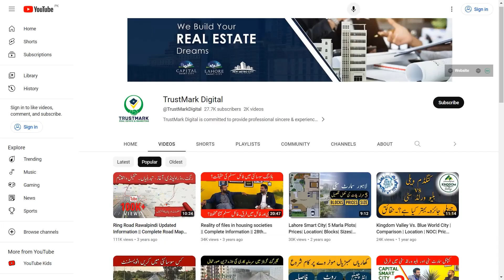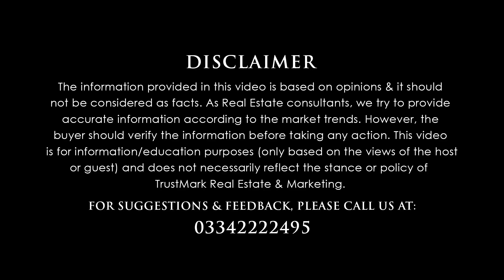Blue World City Islamabad Latest Update: General Block, NOC Status 2023, Booking, Latest Site Visit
Blue World City Islamabad Latest Update Today!

In this video, we bring you the latest update on Blue World City Islamabad, specifically focusing on the General Block Phase 2 location, NOC Status for 2023, booking information, and the most recent site visit details.

Blue World City Islamabad has recently launched General Block Phase 2 for its valuable investors. Through this video, we are entertaining all the queries of our valuable clients regarding the Blue World City Islamabad General Block Phase 2 Location, Payment Plan, Land, and much more.

Blue World City Islamabad is a highly anticipated real estate project that aims to provide a luxurious and modern living experience. As the project progresses, it is essential for potential buyers and investors to stay updated with the latest information.

Blue World City | Latest Site Visit | Plots on Installment in Islamabad | Low Cost Plots For Sale

Blue World City General Block | Development | Booking | Site Visit 2023 | Complete Details